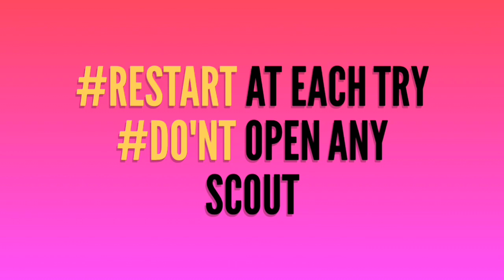Thunder black ball trick in Gold pack|| pes 2019 mobile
Gold pack trick pes 2019 mobile

Got thunder black = C.ronaldo

Timer name = Floating watch